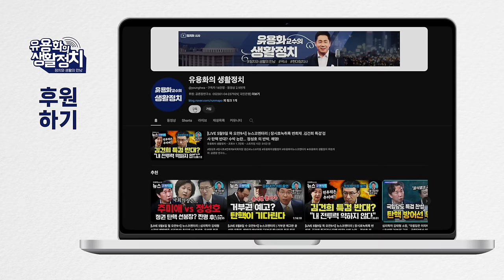거대한 범죄 카르텔이 김건희를 조력하고 있다. 김건희 현재의 심리 “내세상을 만들 수 있다” [김태형 사회 심리학자]